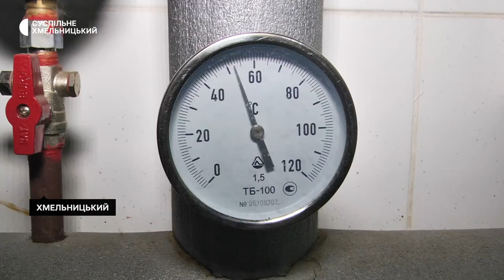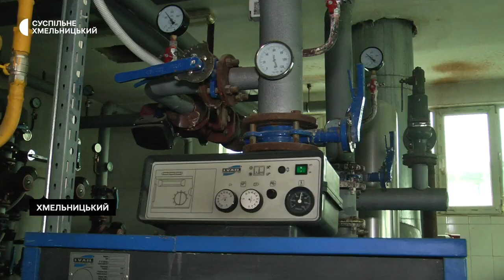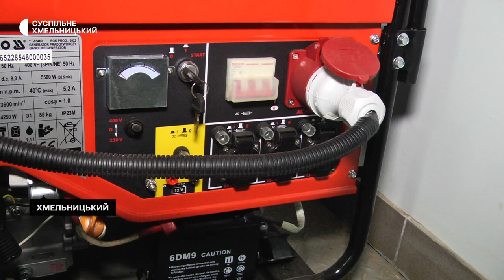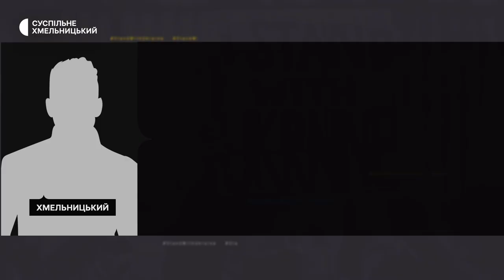Як хмельничани збираються обігріватися без світла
25 об’єднань співвласників багатоквартирних будинків у Хмельницькому мають дахові котельні. Про це розповіла головна спеціалістка управління житлової політики і майна Хмельницької міської ради Тетяна Виноградова. За її словами, одним із альтеративних джерел живлення таких котелень під час перебоїв зі світлом,  голови ОСББ називали електрогенератори. Як готуються мешканці цих будинків до опалювального періоду в умовах воєнного стану, дивіться далі у сюжеті.